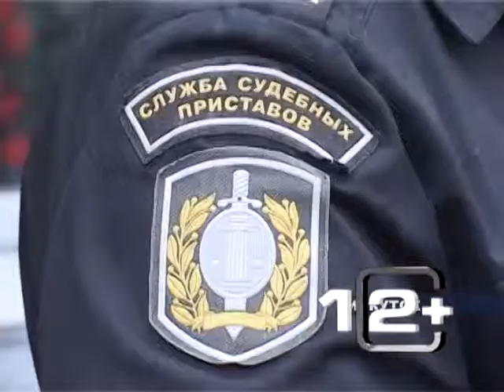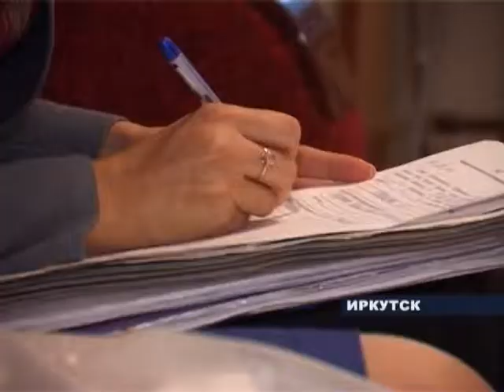Судебные приставы провели рейд